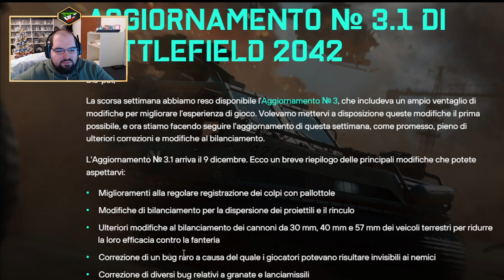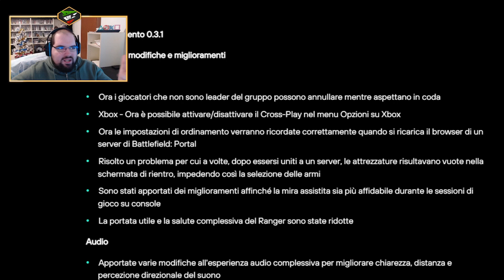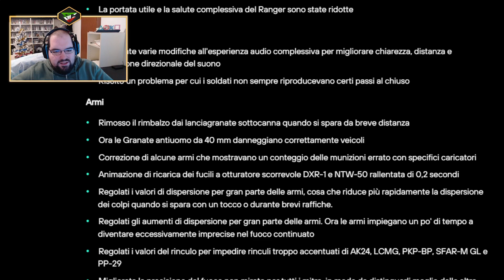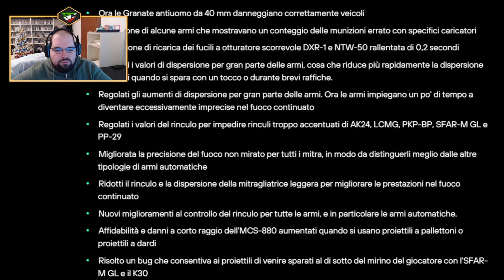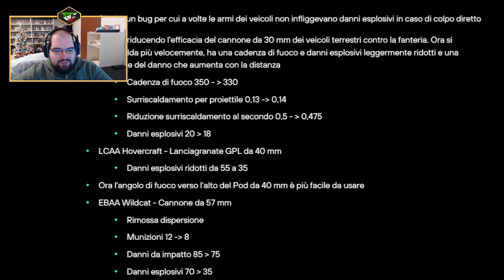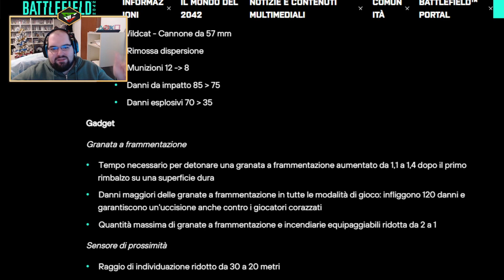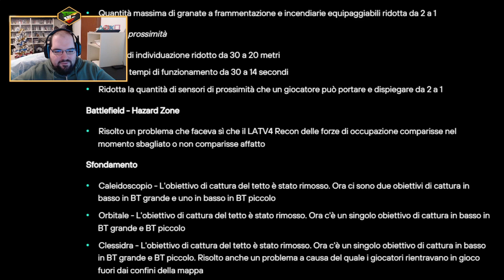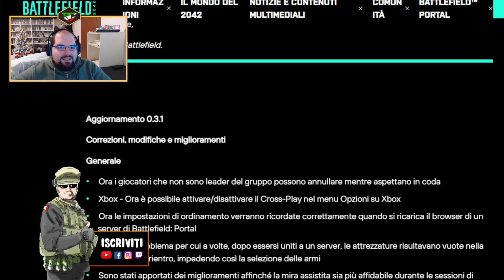Battlefield 2042 Update #3.1 - Il ritorno del Tapfire + nerf al Bolte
▂ ▃ ▄ ▅ ▆ ▇ █ ALTRE INFO █ ▇ ▆ ▅ ▄ ▃ ▂

Bella a tutti Compagnia oggi vi porto una Patch Notes sull'Update #3.1 di Battlefield 2042.

▂ ▃ ▄ ▅ ▆ ▇ █ Profili Online █ ▇ ▆ ▅ ▄ ▃ ▂
PSN PS5 ➜ BadCompanyItaly
Steam ➜ BadCompanyItaly
XBOX ➜ BadCompanyIT